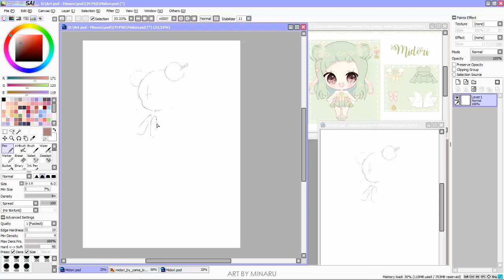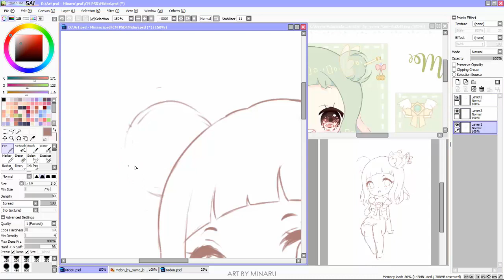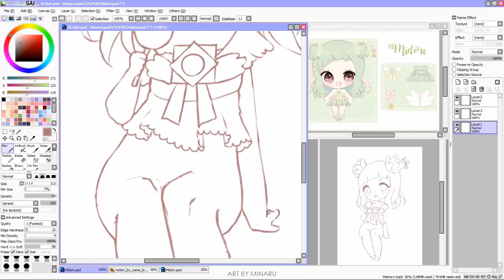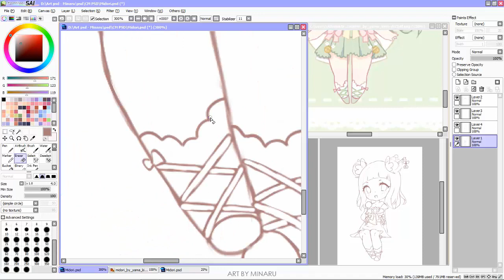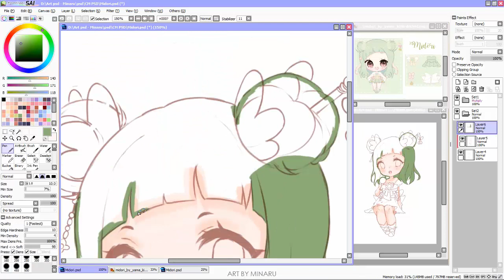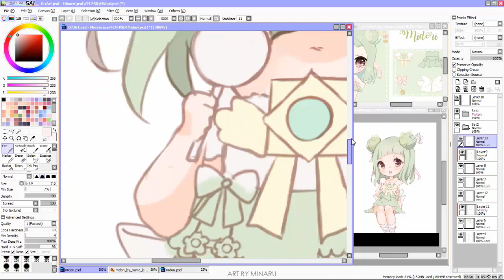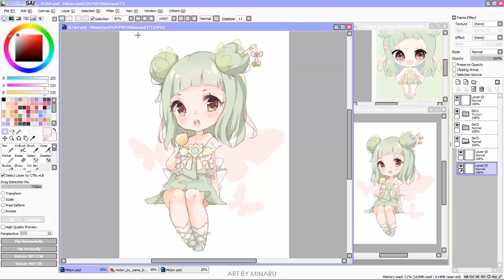Midori | Speedpaint [Minaru]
Minaru Drawing! (*≧∀≦*)

● Tools: Paint tool SAI | Wacom Intuos Comic Pen
● Recording: Mirillis Action! 1.24.3
● Creating a video: Camtasia Studio

● 好きなものを詰め込んで
● 発車のベルが鳴る
● まだ見ぬ景色へ